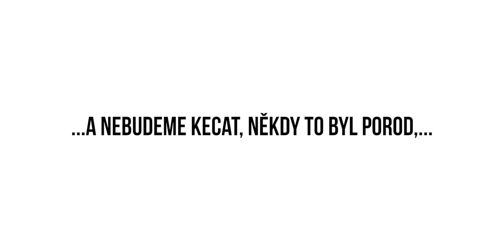Piráti: nepovedené záběry 2020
Letos jsme pro vás natočili hromadu videí. Někdy to byl porod, ale zasmáli jsme se :) Zasmějte se s námi! Přejeme krásný rok 2021!